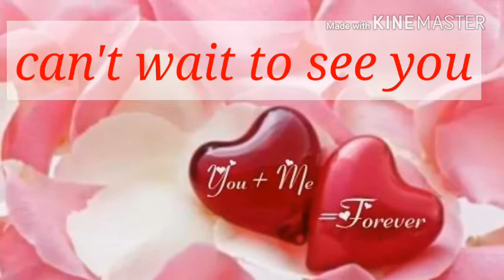Subha Bakhair dear//latest update 2018